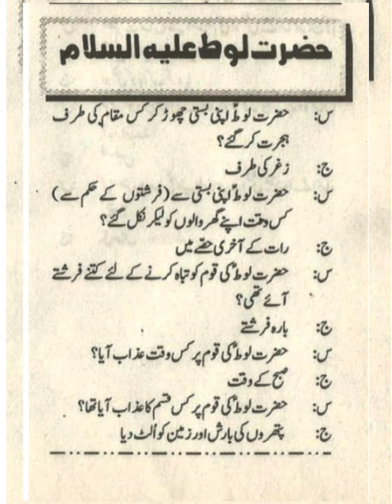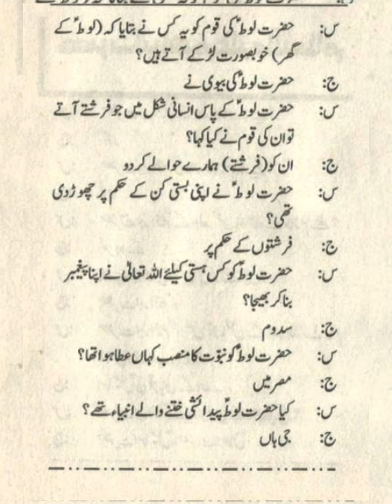حضرت لوط علیہ السلام